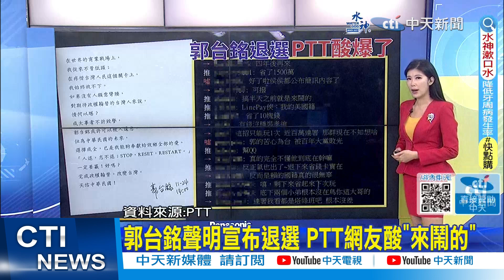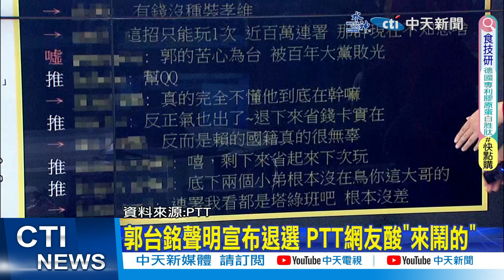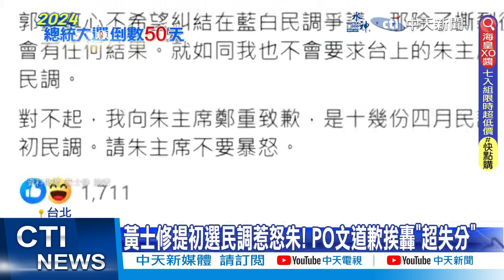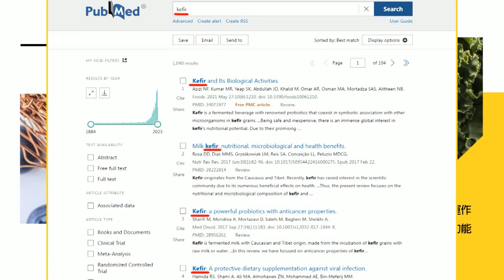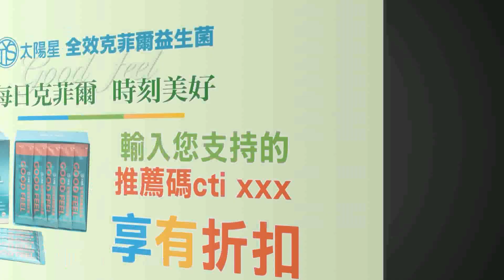【2024大選】侯康配成形! 分進合擊"鞏固深藍票 趙少康暫停主持 選贏辭中廣董事長｜柯郭"鴻門宴"設局侯! 凌濤曝選"不吞屈辱"內幕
0:00 戰鬥模式開啟! 與侯友宜分工 趙:我跑北部 他跑南部
4:55 侯康配成形! 趙少康暫停主持 選贏辭中廣董事長
7:04 睽違29年重披戰袍! 趙少康出線 "侯趙配"成軍!
9:22 郭台銘聲明宣布退選 PTT網友酸"來鬧的"
10:58 柯郭設鴻門宴? 藍委轟:郭帶鐵鎚教訓侯友宜
14:37 柯郭"鴻門宴"設局侯! 凌濤曝選馬辦意義
18:12 藍白會柯爆"這句"! 林濁水酸:柯媽.黃媽不要再逼柯寶了
18:57 郭酸馬朱"不速之客"頻打斷侯 賴士葆批公報私仇